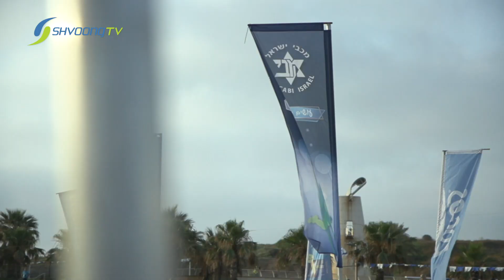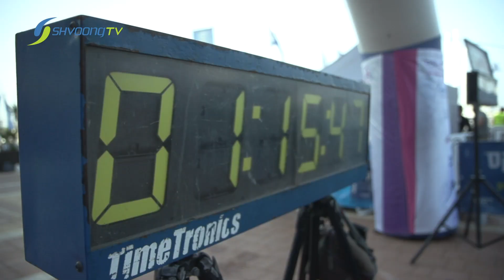טריאתלון נשים הרצליה ע"ש תמר וזוסי דבוסקין 2019